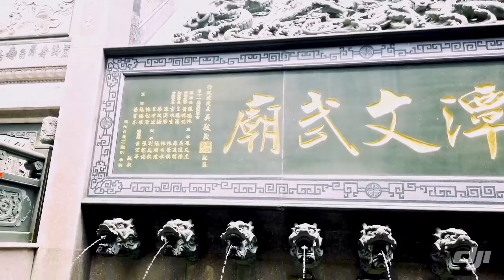Taiwan EP 1: วัดเหวินหวู่ ( วัดเทพเจ้ากวนอู )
ไหว้เทพเจ้ากวนอู ที่วัดเหวินหวู่ ริมทะเลสาปสุริยัน จันทรา เมืองหนานโถว ไต้หวัน